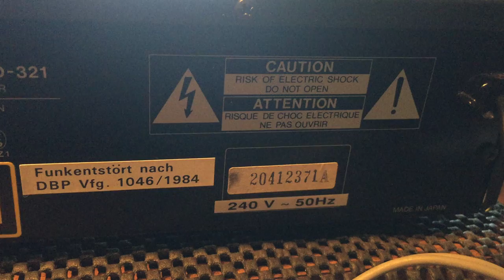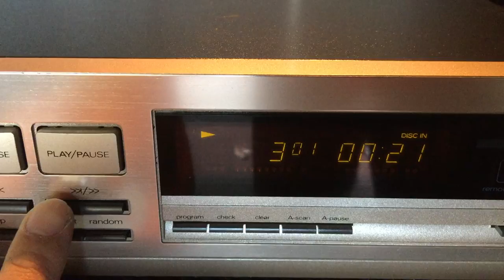LUXMAN D-321 CD Player